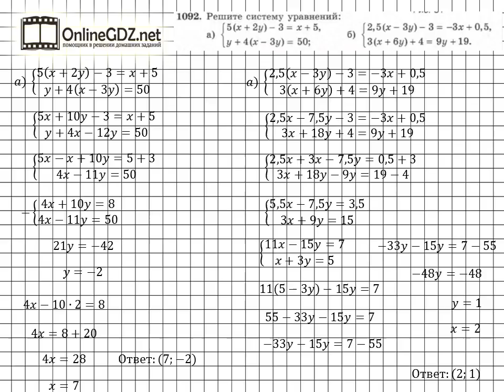Задание № 1092 - Алгебра 7 класс (Макарычев)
Чтобы   в № 1092 найти  решение системы уравнений, необходимо упростить каждое уравнение и воспользоваться способом подстановки или сложения относительно одной из переменных. Подставить найденное значение переменной и найти значение другой. Ответ записать в виде пары точек.